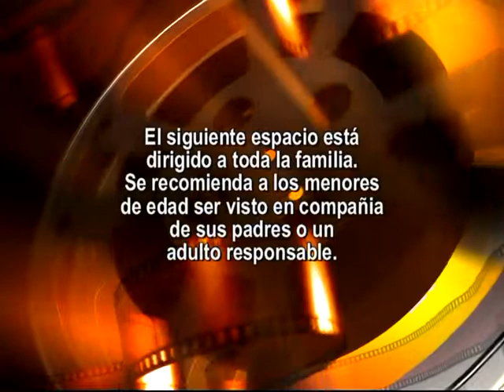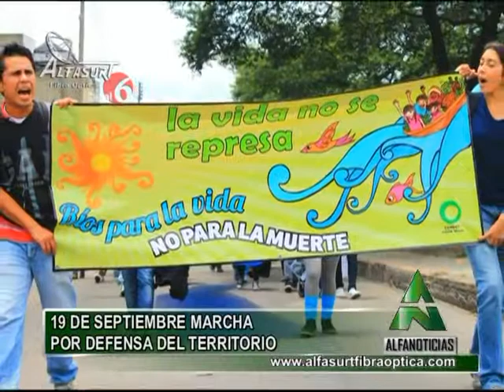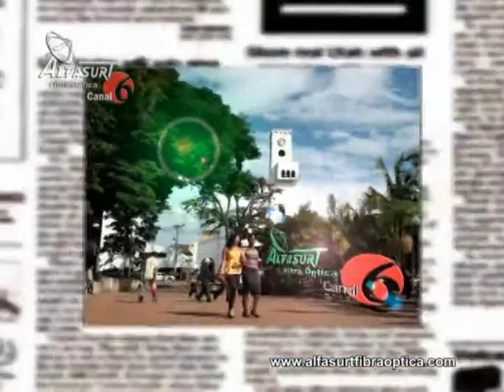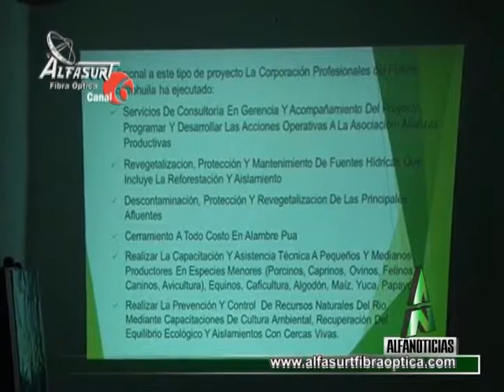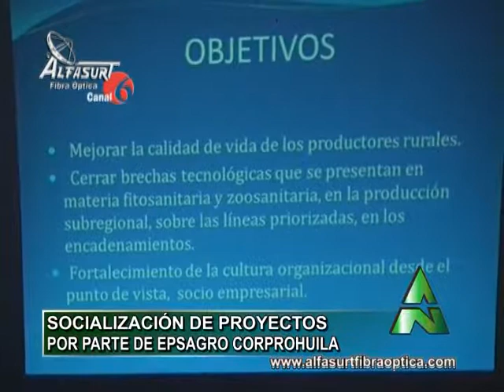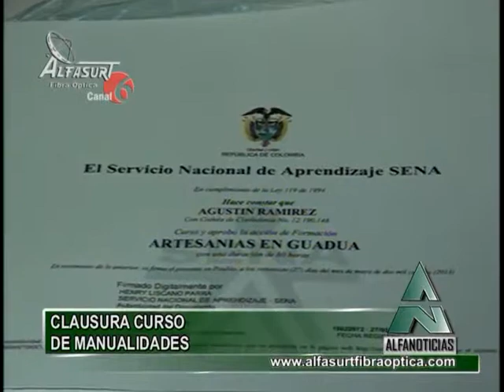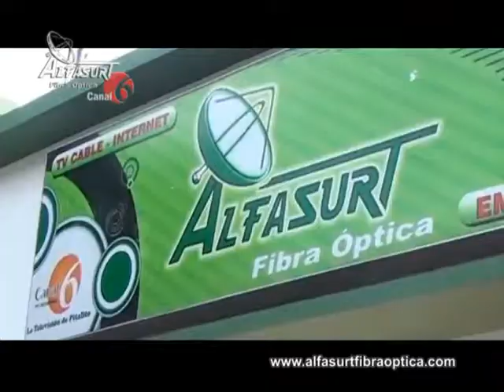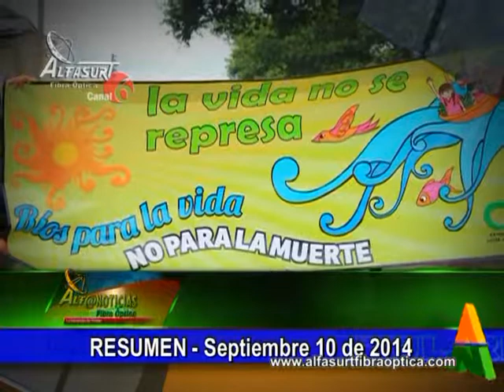Alfanoticias Pitalito 140910